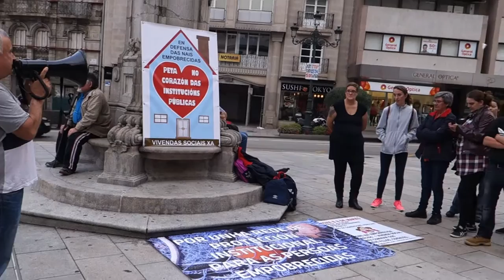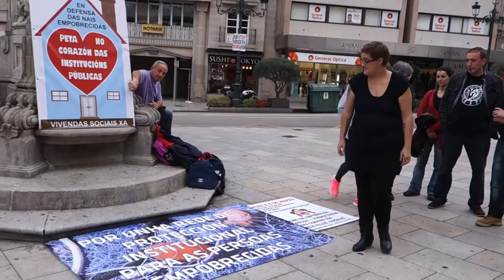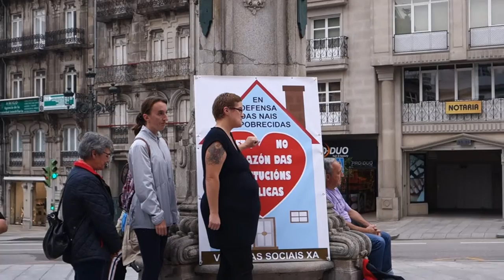Petan no corazón das institucións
Ante as carencias que presentan os servicios sociais de Vigo e da Galiza foron moitas persoas as que chamaron simbólicamente no corazón da cidade, A Farola, as institucións públicas na tarde do 21 de outubro. Ademáis de Os Ningués e a R.S.P. moita da xente que pasaba, de todas as idades, fixo un chamamento sonoro á Xunta e ao Concello de Vigo para que ningunha familia teña que estar na rúa: toc toc abran portas de casas.

Algunhas e algúns dos que pasaron por ese mal trago, o do desahucio, o de ser botados fóra dunha casa por non poder pagar unha hipoteca ou un aluguer tamén estaban alí, dando a cara. Tamén nais sen fillos, porque a Xunta llos quitou ao non ter un fogar, en vez de darllo. Outras e outros desterradas e desterrados fóra da cidade alegando que non hai vivendas sociais nela, cando están casas baleiras a punta pala e o Concello de Vigo está a vender algunhas das que hai.

Agora que empeza a nova lexislatura autonómica fíxose un chamamento en defensa das nais empobrecidas, da xente sen casa. Para que haxa vivenda e prestacións con que vivir. Porque dunha crise non se sae soamente cas cifras macro das que tanto presumen Caballero e Feijóo. De nada serve dicir que teñen as contas saneadas cando as persoas perden a saúde. A mental e a física. Porque na rúa no inverno chove. No verán pásase moita calor. E na rúa condéase á exclusión social a moita xente. Que pase esto en cidades como as da Galiza, con miles de pisos sen vender, en mans da SAREB, con metros e metros cadrados de edificios públicos baleiros non é nin de xustiza social nin económica. Non hai faltan cartos. O que sobra é mala fe nalgunhas institucións.

Como tras os muros das oficinas dos servizos sociáis e tras os papéis que se acumulan sen resolver prestacións hai tamén persoas, tócaselle ao corazón. Se o teñen que o demostren.